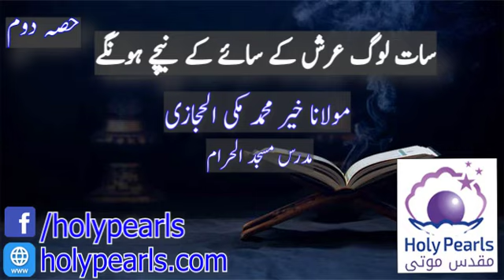Sat Log Arsh KY saiy KY Nichy Hungry[ Part 2 ] By Makki Al-Hijazi Db